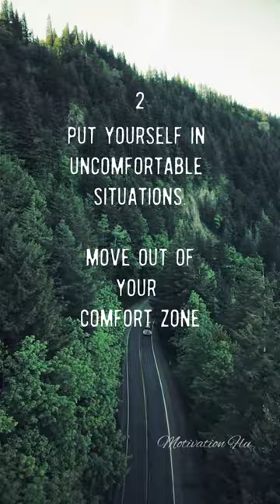3 Steps To Be Confident and Stop Being Shy😎🔥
3 Steps To Be Confident and Stop Being Shy😎🔥

3 Tips to build Confidence and Boldness are mentioned in this video.

License used-
Video from Pexels